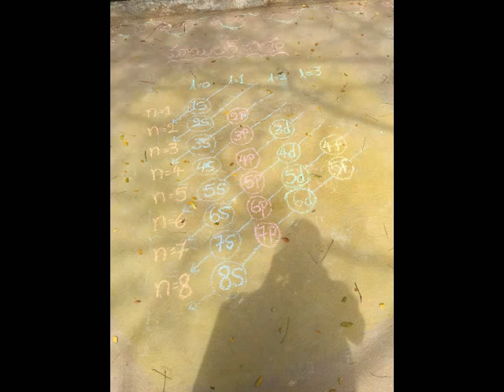rangoli of science diagrams